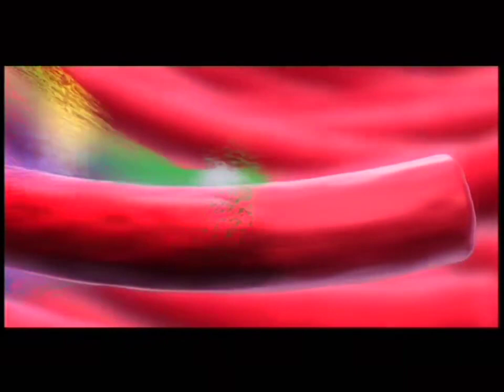Sunsilk Color Lock (No Voiceover) 45s - Indonesia, 2005